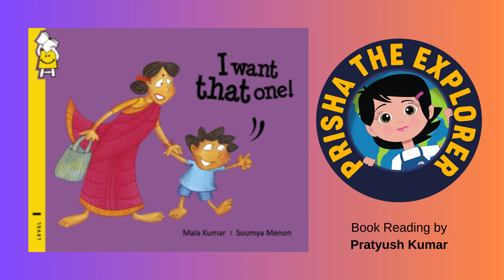"Magical Storytime with Pratyush Kumar | A Heartwarming Read of 'I Want That One' by Mala Kumar"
Join Pratyush Kumar for a delightful reading of *I Want That One*, a charming children’s book by Mala Kumar. This story takes young readers on an adventurous journey through the eyes of a curious child who learns the joy of choice and value in everyday things. Perfect for parents and kids alike, this reading session is designed to inspire and spark imagination, bringing the story’s heartwarming lessons to life. Tune in to experience a tale that combines fun, learning, and meaningful takeaways for all ages!

All videos are developed and produced by Prabisha Consulting Limited.
for more details and collaboration.